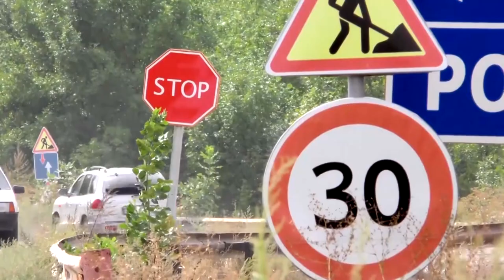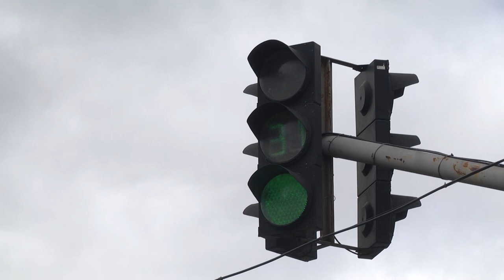Дороги державні , місцевого значення і комунальні вулиці дороги